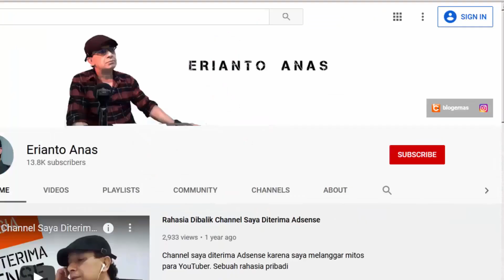Cara Berhenti Menjadi Subscriber Channel di YouTube